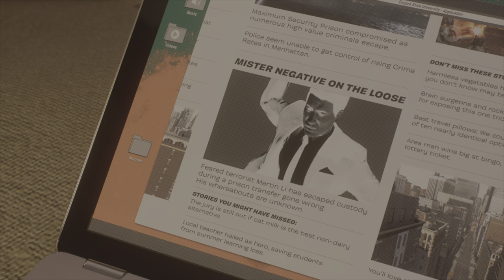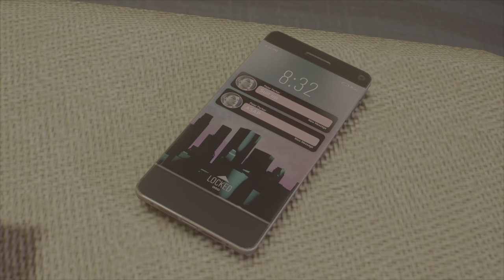Mile's & Rio Morales Relationship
This video shows the relationship strength and growth between both Mile’s & his mother Rio.

Footage: Spider-Man: Miles Morales, Spider-Man 2

thanks